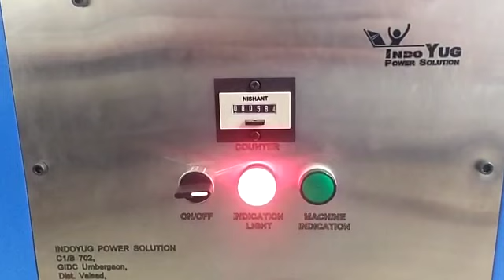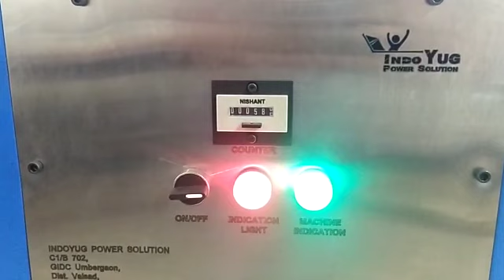Tap Testing machine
tap lever and inner part testing machine